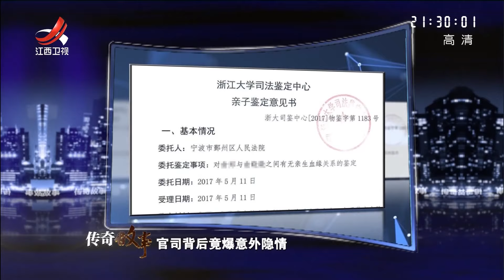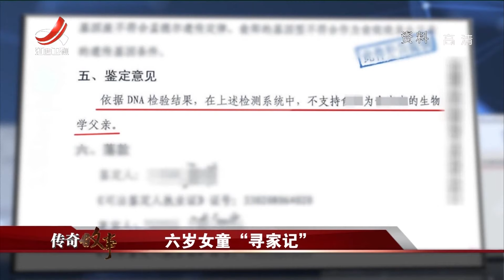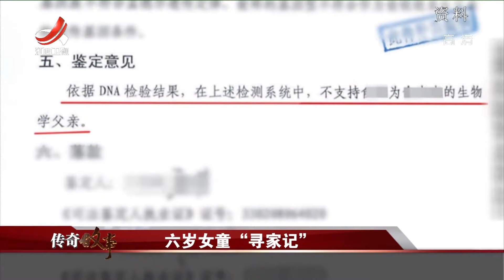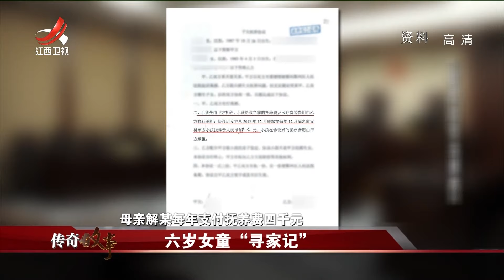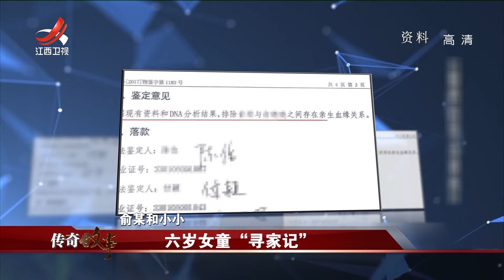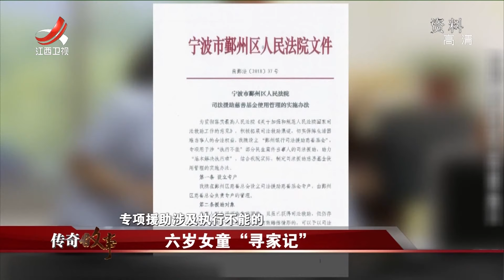《传奇故事》六岁女童”寻家记“ 20210131